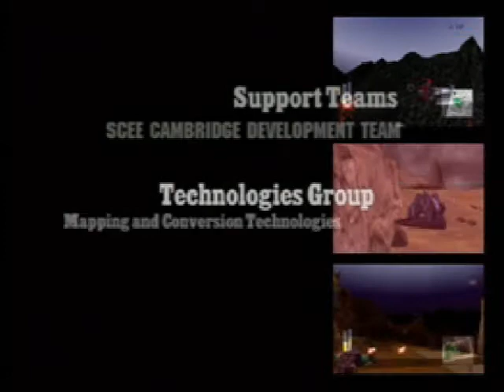Devasiamentality Plays Beast Wars Pt.8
EPISODE 8: Final Ramblings